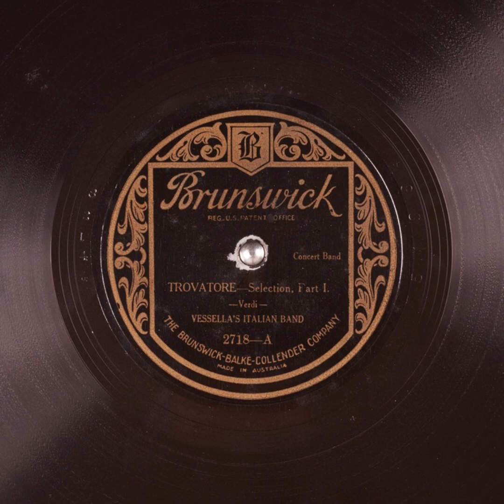Trovatore - Selection, Part I. - Vessella's Italian Band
Title: Trovatore - Selection, Part I.

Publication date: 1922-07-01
Language: English
Performer: Vessella's Italian Band
Writer: Verdi

Summary: Concert Band